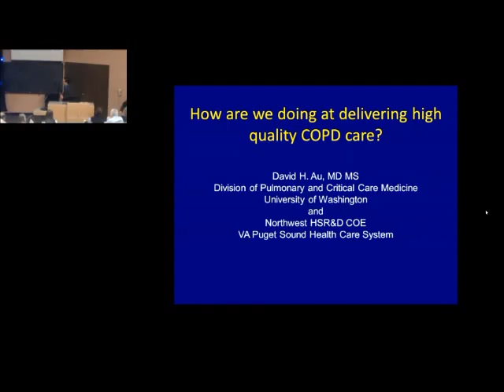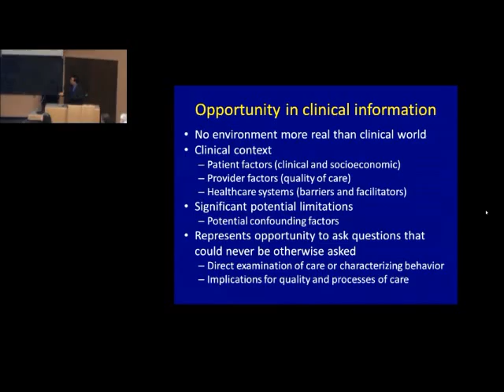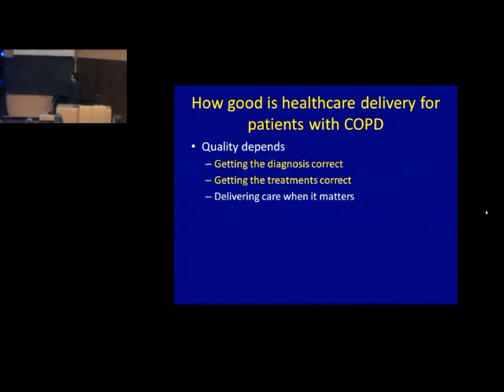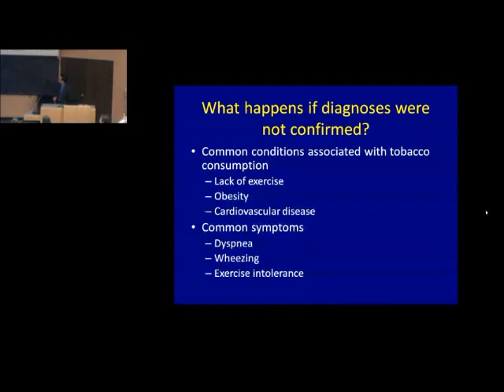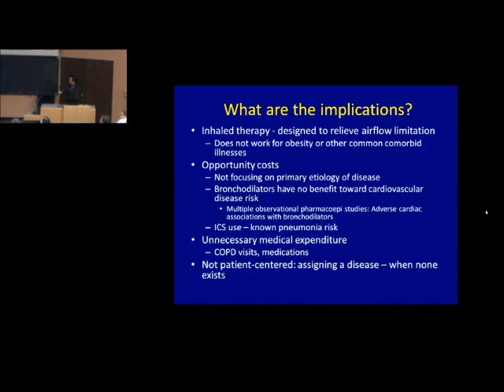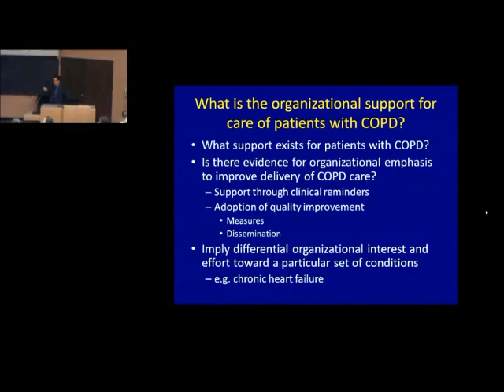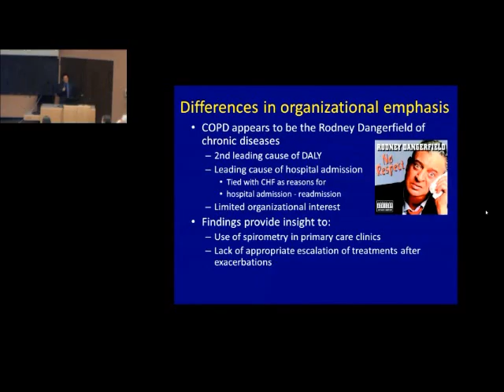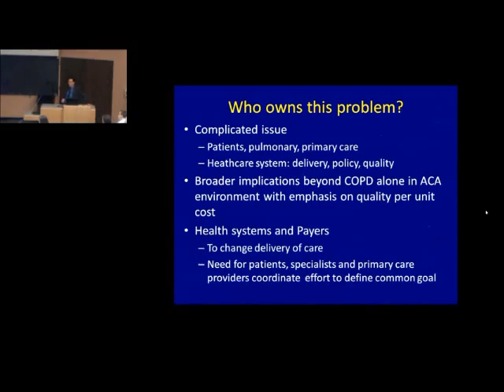How are we doing at delivering high quality COPD care?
Department of Medicine Grand Rounds presentation by Dr. David Au, division of Pulmonary and Critical Care Medicine, University of Washington School of Medicine.